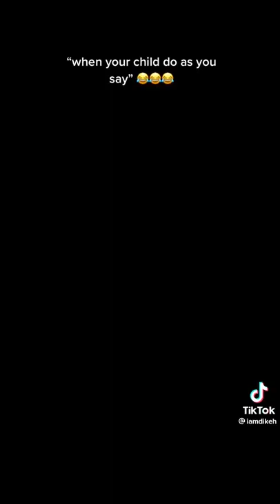Mama chinedu latest comedy try not to laugh 😂